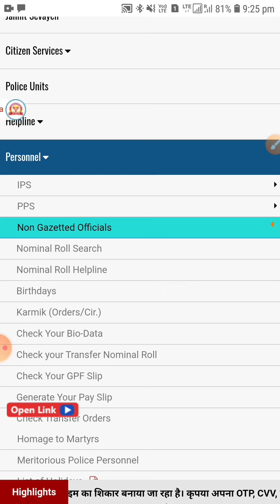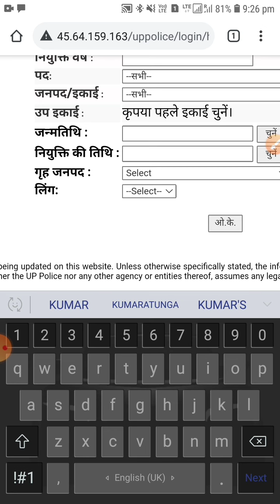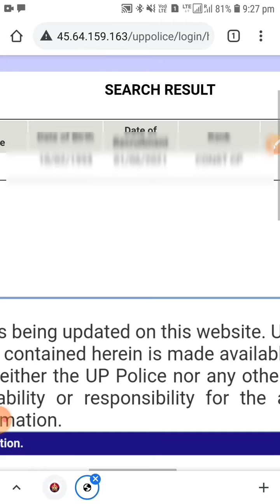UP POLICE PNO Number Kaise Nikale Bina Detail ke | up police pno details | ALL EXAM TEST SERIES